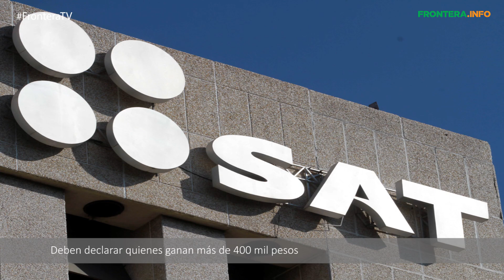Resumen Informativo martes 5 de abril